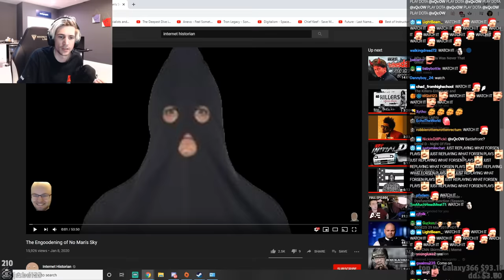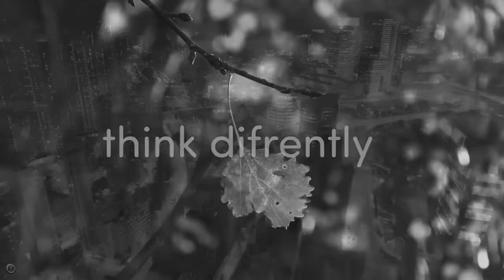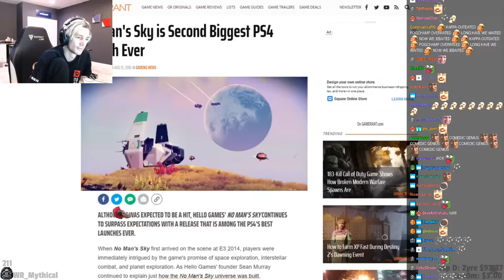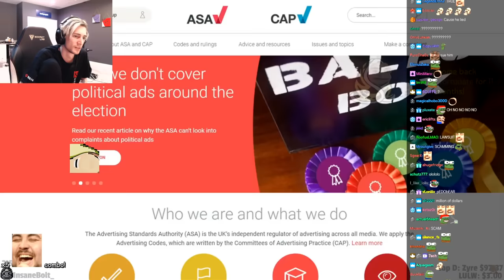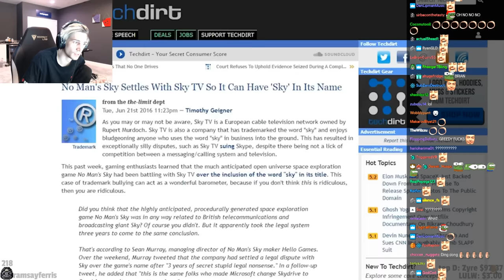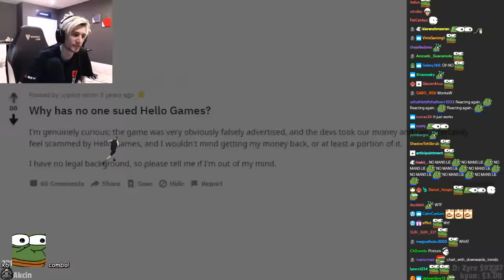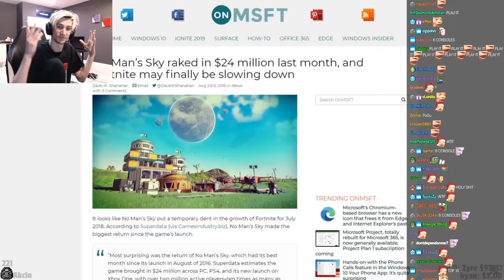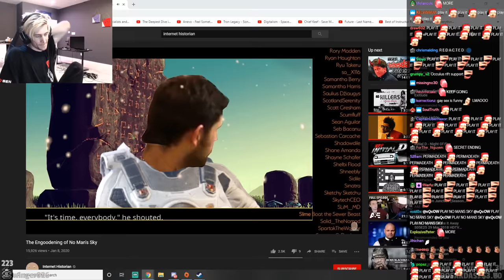xQc Reacts to The Engoodening of No Man's Sky | Internet Historian | xQcOW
Support Internet Historian -
Install Raid for Free ✅Mobile ✅ PC Start with💰50K silver and get a Free Epic Champion 💥 on day 7 of “New Player Rewards” program.